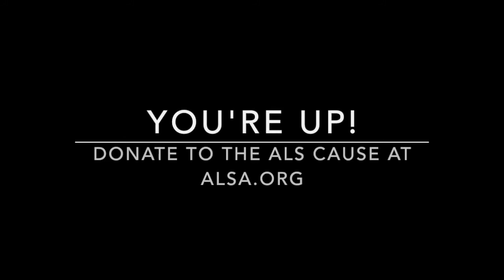Coach Brad Bigler's ALS Ice Bucket Challenge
Coach Brad Bigler recently took the ALS Ice Bucket Challenge and got some help from his kids and coaching staff. He challenged Marshall HS Coach Travis Carroll, Dawson-Boyd HS Coach Cory Larson and Mustang parents Steve Smith and Kathy Condon.

The Ice Bucket Challenge is a great way to raise awareness for ALS and support the research to help those affected by the disease. Please join us in donating to the cause at ALSA.ORG